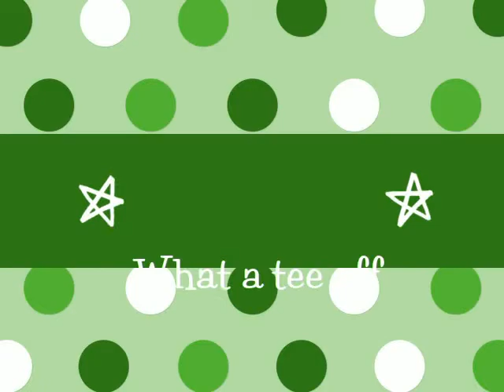Rock Fore! Dough Concert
Colbie Caillat Performance and The Goo Goo Dolls TEE OFF @ Augusta Masters Week